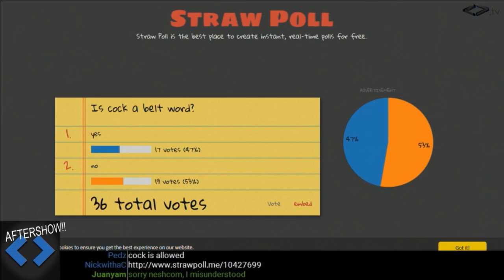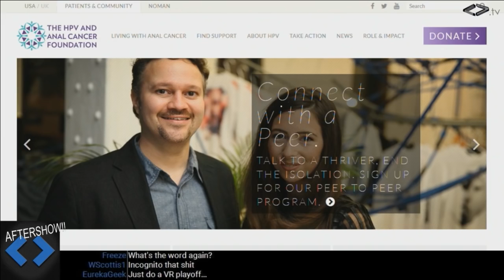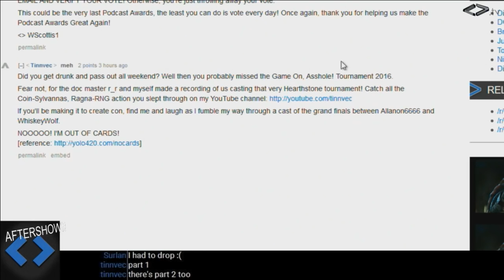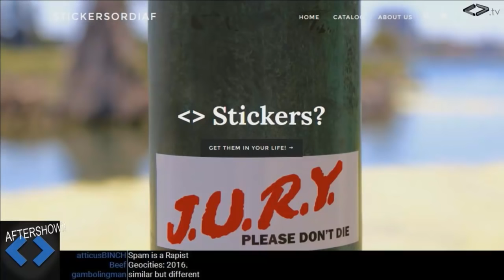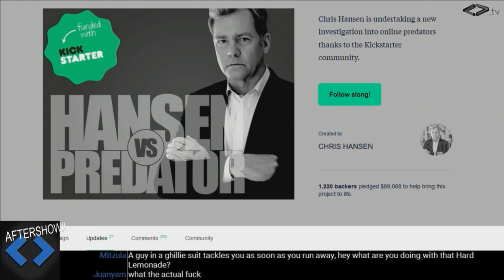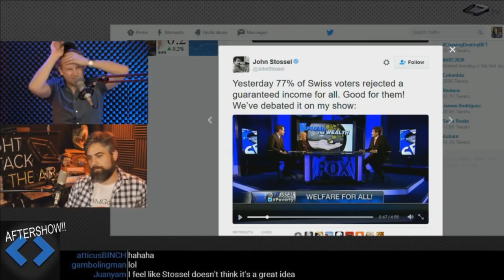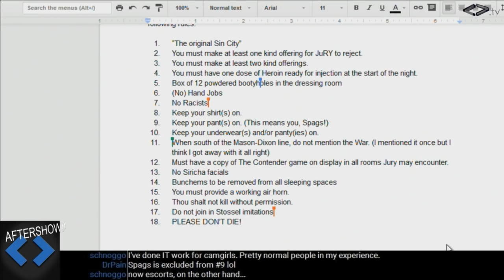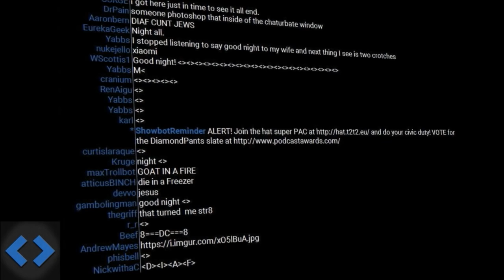Night Attack #120: Aftershow